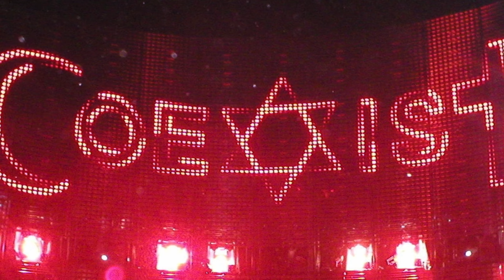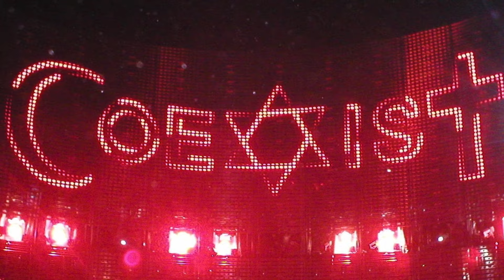Was Akbar The Great Muslim?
Akbar the Great, the famous Mughal emperor of India, most likely converted to Islam later in his life and died as a Muslim.

He was originally born as a Sunni Muslim but later developed a syncretic religious philosophy known as Din-i Ilahi, which sought to blend elements of various religions, including Islam, Hinduism, Christianity, and others.

However, toward the end of his life, Akbar returned to orthodox Sunni Islam and died as a Muslim in 1605. His reign is known for its religious tolerance and his efforts to appease the various religious communities in his empire.